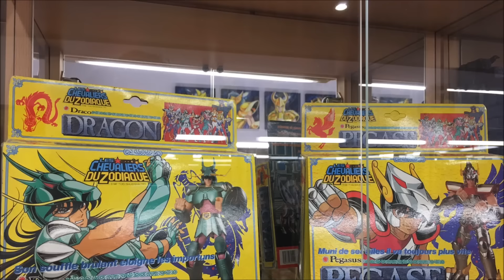Saint Seiya Myth Cloth - La Collection de miketigra : Merci à vous d'être toujours là !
Bienvenus sur ma chaîne Youtube Chevaliers !
Sur cette chaîne, vous découvrirez mon Univers qui tourne autour de Saint Seiya et plus particulièrement autour de la figurine Myth Coth et de la résine Tsume Saint Seiya mais aussi et surtout autour des décors ou dioramas !
Entre conseils de montage, astuces, poses et expositions, vous saurez tout sur la figurine jusqu'à ses moindres détails !
miketigra